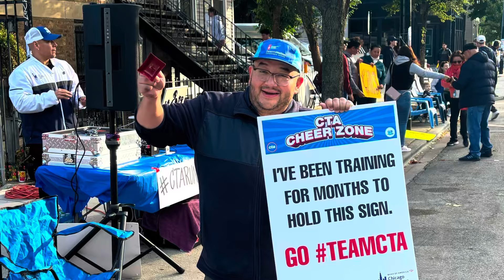CTA Chicago Marathon Cheer Squad